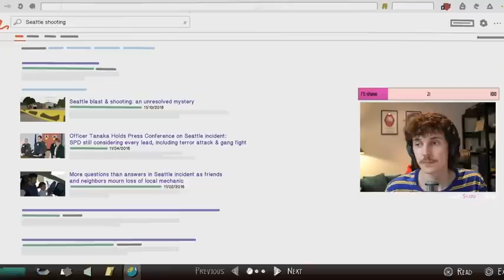EVERYBODY IS DYING - Life is Strange 2: Episode 3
this game is stressful and everybody is dying!

catch me live on twitch every wednesday & sunday @ 6PM EST

edited by  @nickisnotgreen ​